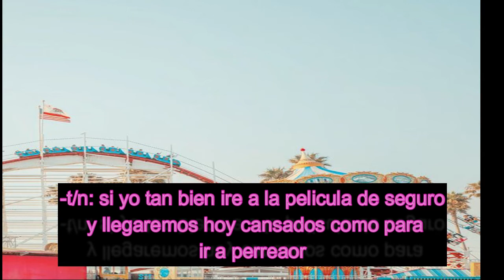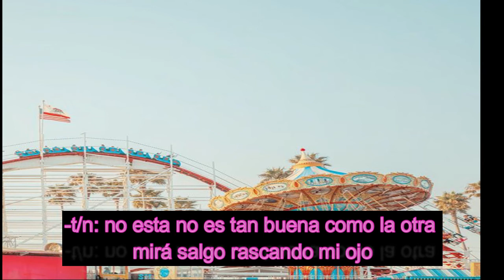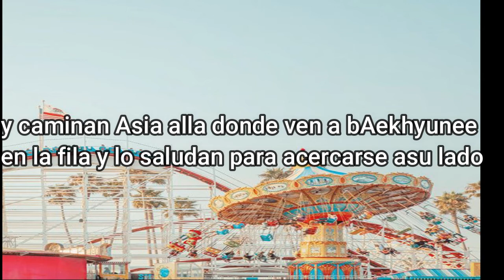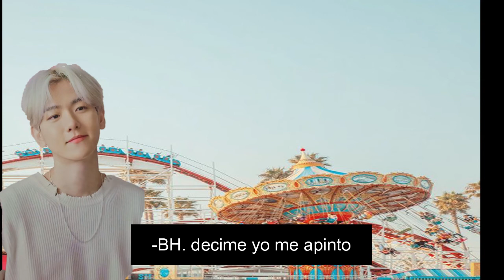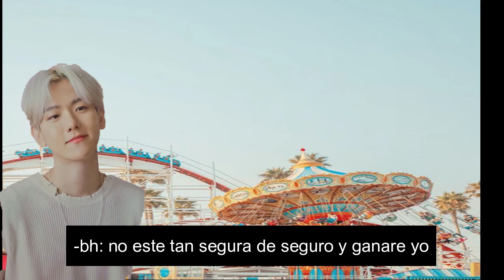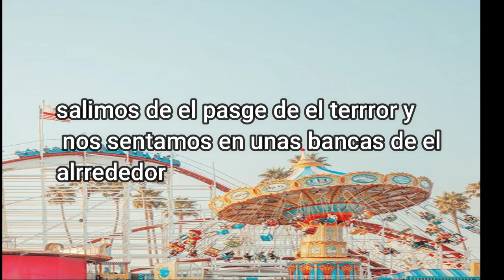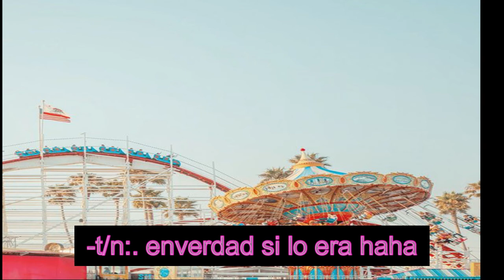Imagina con EXO, Seventeen, Enhypen, Ateez y TN I Cap 9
aca tienen el cap 9 espero y les guste me llebo trabajo animarlo pero la pase muy bien espero y tan bien la pasen bien
Subscribanse para mas y denle like si les gusto :)

TAGS: EXO Baekhyun Xiumin Lay Suho Chanyeol Chen Kyungsoo Kai Sehun Seventeen Scoups Dk Hoshi Wonwoo Mingyu Vernon Jun The8 Dino Woozi Jeonghan Joshua Seungkwan Enhypen Jake Heeseung Niki Jungwon Sunghoon Sunoo JayPark Ateez Hongjoong Seonghwa Yunho Yeosang San Mingi Wooyoung Jongho Bisbal Kang Daniel NCT Taeyong Mark SuperM Pentagon Yanan Hongseok Yuto Hui Jinho Wooseok YeoOne Playa Imagina Kpop Parque diversiones